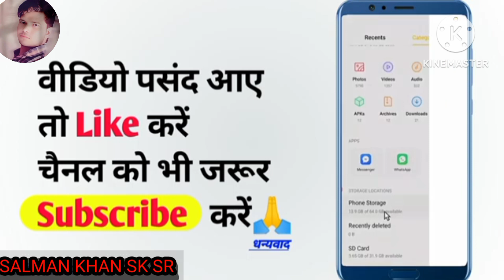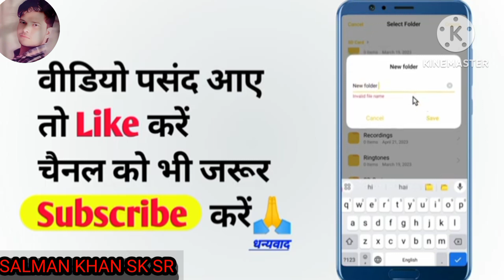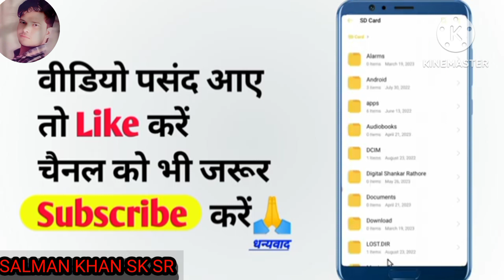Mobile_ki_photo_video_pendrive_mein_Kaise_dalen@SuccessTrack60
Mobile_ki_photo_video_pendrive_mein_Kaise_dalen___Mobile_se_pendrive_me_photo_kaise_dale(360p) @ManojDey @ManojSaruu @TechnicalGuruji @rahulmalodiaofficial